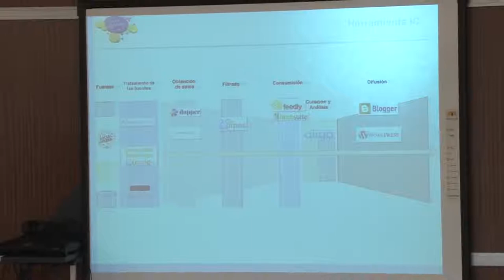003 - Zaintza Teknologikorako erremintak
- Introducción a Flocker
- Extracción de datos cuando no se ofrece RSS: PageToRSS
- Filtrado: YahooPipes
- Herramientas para agregación de RSS: Feedly, InnoReader
- Curación usando marcadores sociales: Diigo, Delicious